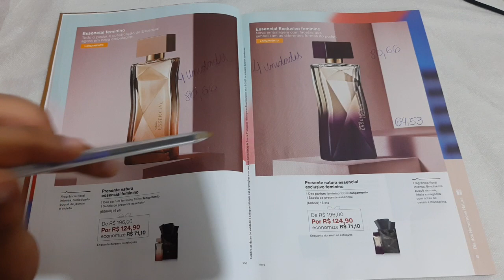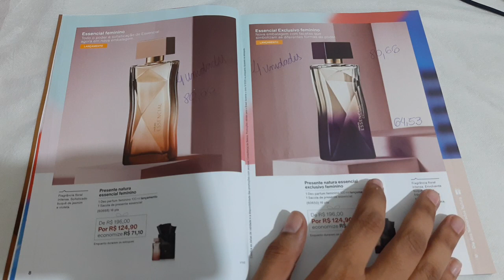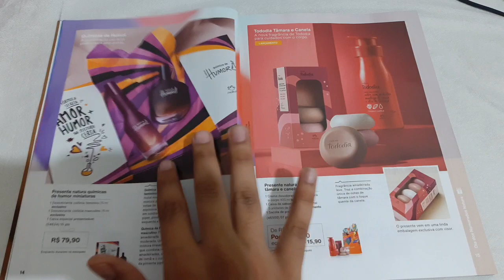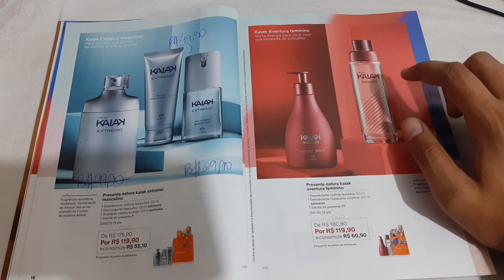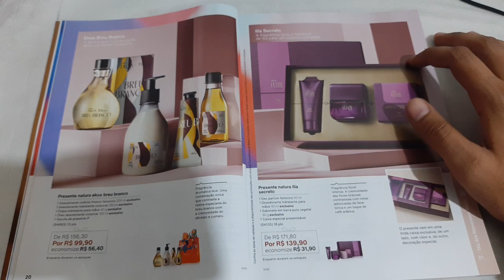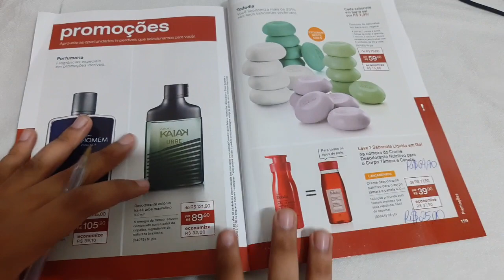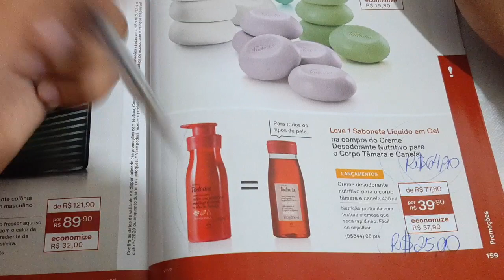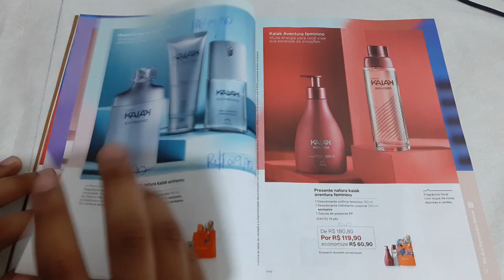ESTRATÉGIA DE VENDAS CICLO 09/2020 / DIA DOS NAMORADOS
MEU ESPAÇO DIGITAL